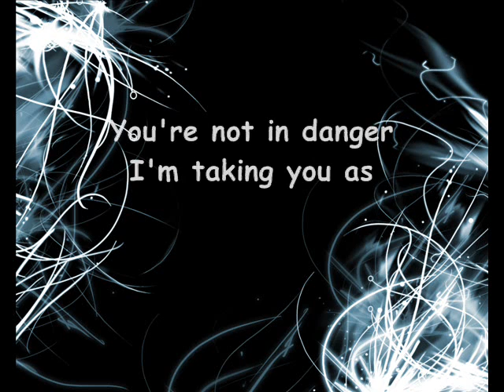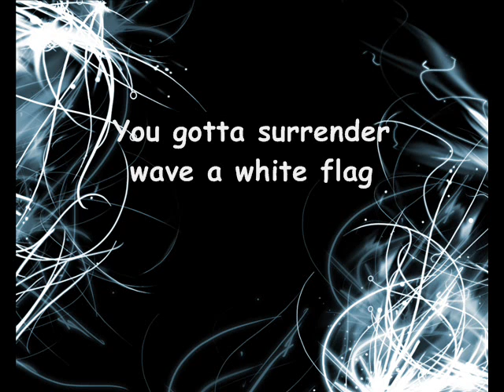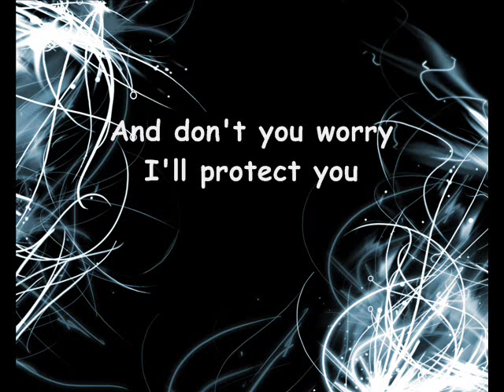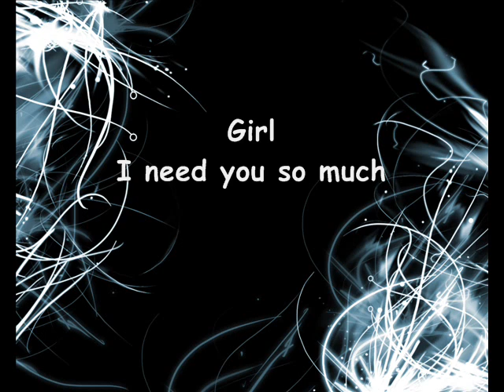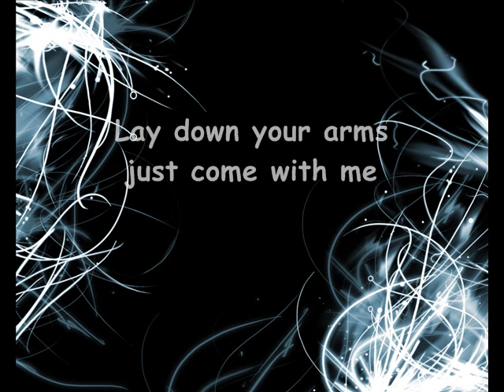David Charvet - Prisoner of love - Lyric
David Charvet  "Prisoner of love"  with lyric.